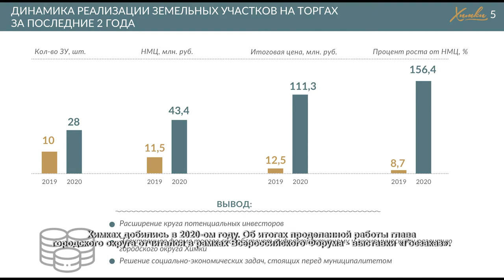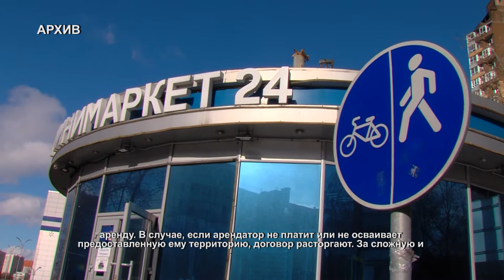Земельные участки в Химках успешно вовлекают в хозяйственный оборот. 29.03.2021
Количество реализованных земельных участков выросло втрое. За счет торгов удалось увеличить их стоимость на 156%. Таких результатов в Химках добились в 2020-ом году. Об итогах проделанной работы глава городского округа отчитался в рамках Всероссийского Форума - выставки «Госзаказ».